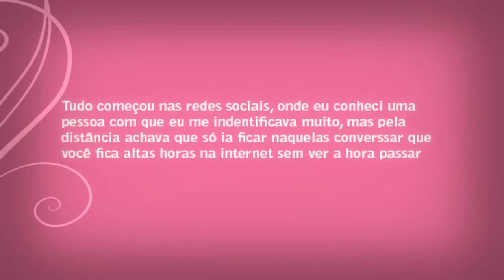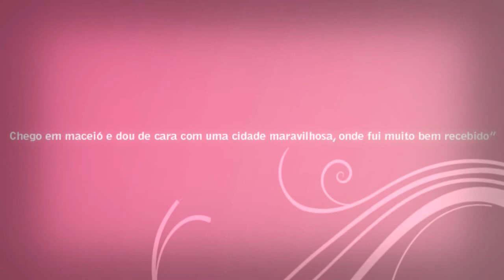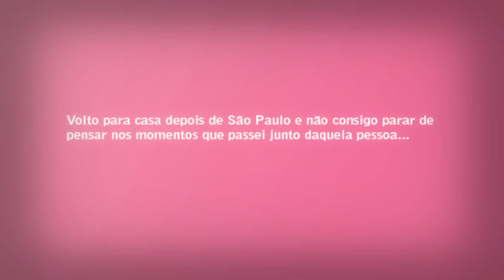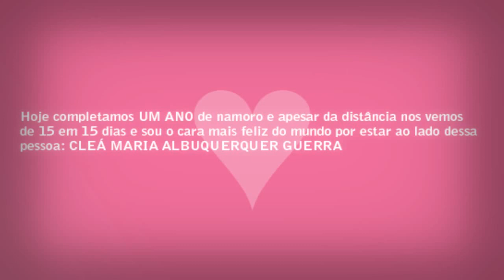Thiago e Cleinha - 1 ano de namoro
ERROS DE PORTUGUÊS BY THIAGO HAHAHAHAHHAHAH
by victor vivas